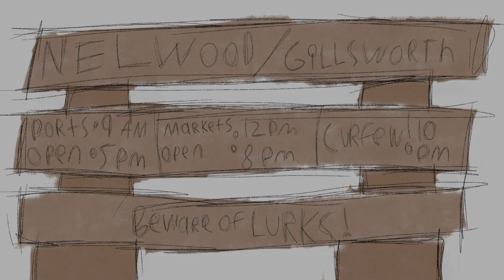Eye of the Storm episode 14: the gentleman within iron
In this episode Karrius talks to his sword, Oresha talks to her crush and the Karrius finds a coupla of things

People in this session:
Duck as Oresha
Garrett as Naomi
Logan as Heinrich
Naut as Karrius